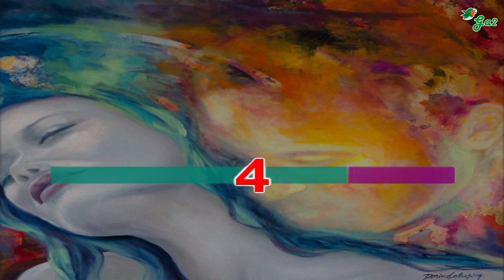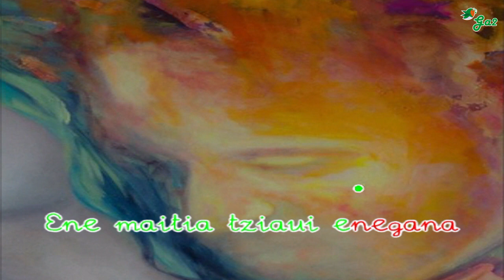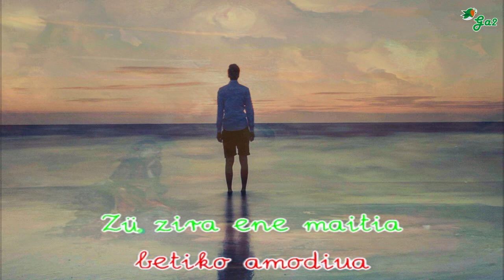Ene maitia (Altzükütarrak)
Euskal musikaren txokoa karaoke formatuan.
Basque music

Ene maitia zü gabe bizia
ez date zühur ez irus seküla
irudi likezü_egiazki inpernüa.

Zü zira_ene maitia
betiko amodiua
ene bizian argia
izatian arrazua.
Ixten baldin banaüzü
bihotz erdia likedazüt
Ixten baldin banaüzü
bihotz erdia likedazüt

Ene maitia tziaui enegana
bizikotz nahi züntüzket enia
ene maitia izar pare gabea
ez nazazü ütz otoi ez seküla

Zü zira_ene maitia
betiko amodiua
ene bizian argia
izatian arrazua.
Ixten baldin banaüzü
bihotz erdia likedazüt
Ixten baldin banaüzü
bihotz erdia likedazüt

Ixten baldin banaüzü
bihotz erdia likedazüt

Ixten baldin banaüzü
bihotz erdia likedazüt